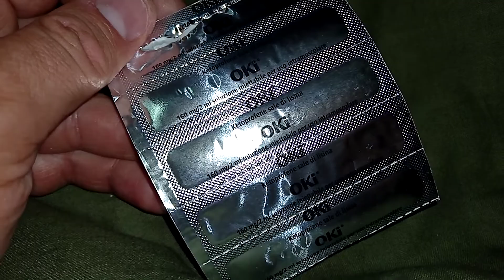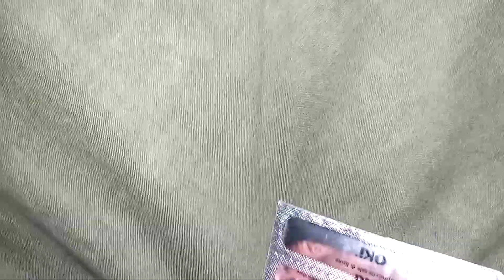i OKI Кетопрофен Противовоспалительное Ампулы 2мл Ketoprofen Anti-Inflammatory Ampoule 2ml 20220609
OKI Кетопрофен Противовоспалительное Ампулы 2мл Ketoprofen Anti-Inflammatory Ampoule 2ml Украина Ukraine